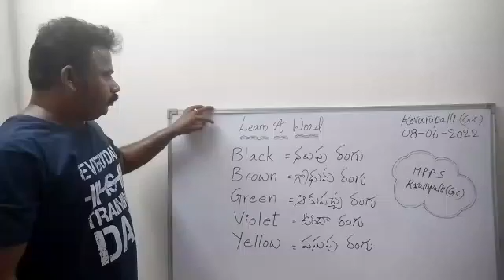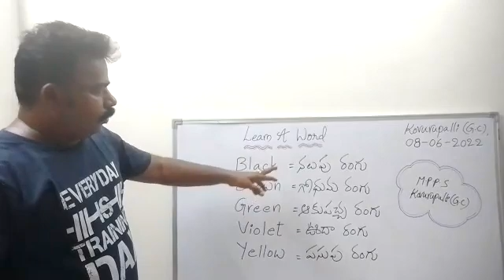mpps kovurupalli g.c